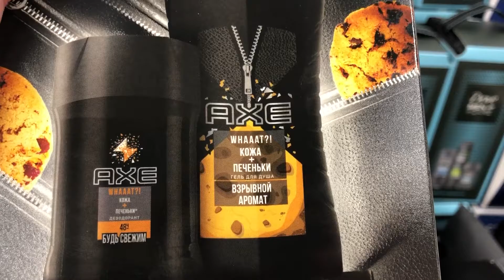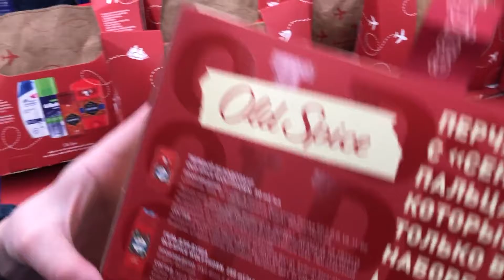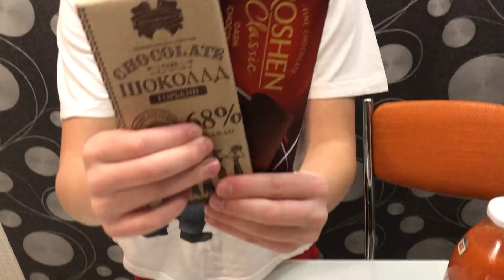VLOG| Готовимся ко Дню Рождения Мужа/Готовлю Салат "Мимоза"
-Оставь свой СУПЕР-комментарий!

v=RKIPgT3tZJ4&t=281s